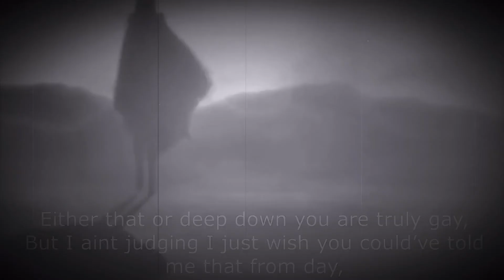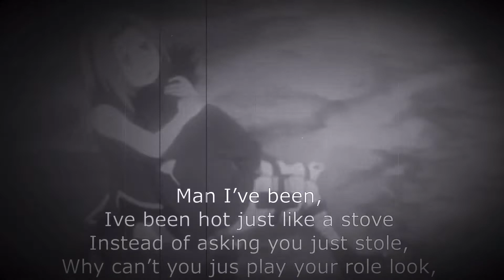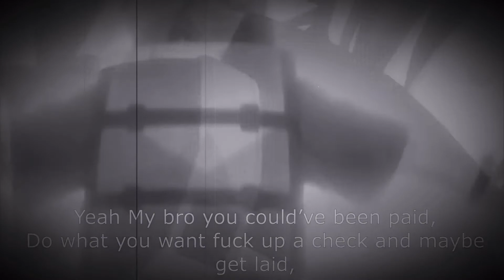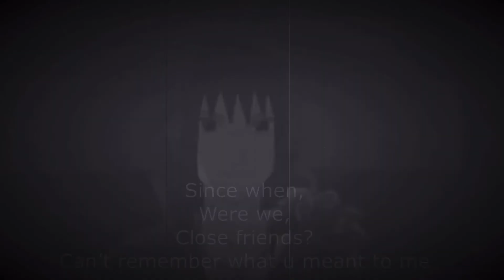HM - Close Friends (Official AMV)